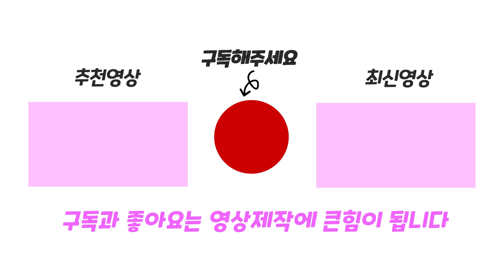통통 짐볼을 크게 만들어 굴러가요! Gym Ball Run Game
짐볼을 크게 만들며 달리는 Gym Ball Run 게임을 해봤어요!